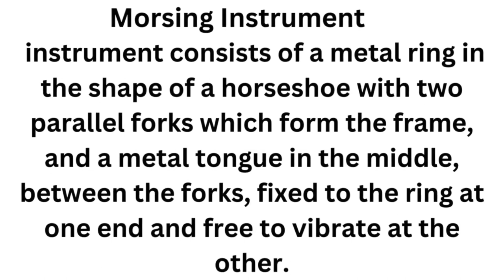Morsing Instrument#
Morsing Instrument  consists of a metal ring in the shape of a horseshoe with two parallel forks which form the frame, and a metal tongue in the middle, between the forks, fixed to the ring at one end and free to vibrate at the other.